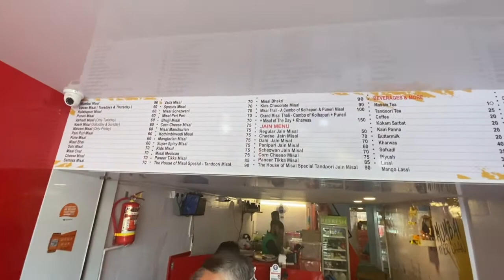Tandoori Tea and Tandoori Misal with kokuandmini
We paired Tandoori Tea with the Tandoori Misal; an innovative concept at this outlet in Lower Parel offering a range of varieties for Misal.
Tandoori Tea is made made by taking iron tongs to place an earthen cup in a glowing hot tandoor. A great experience of tandoori tea in a kulhad (earthen pot).